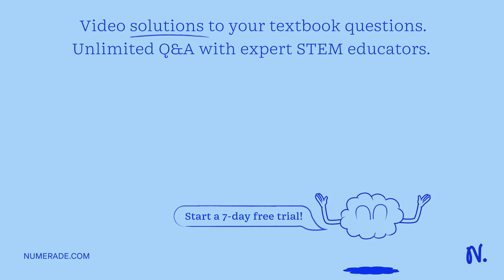In an alpha-particle counting experiment the number of alpha particles is recorded each minute for …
In an alpha-particle counting experiment the number of alpha particles is recorded each minute for 50 hours. The total number of particles is 6000 . In how many 1-minute intervals would you expect no particles? Exactly n particles, for n=1,2 3, 4, 5? Plot the Poisson distribution.